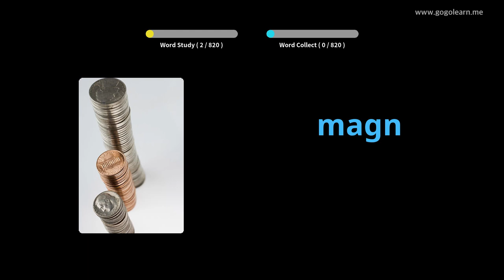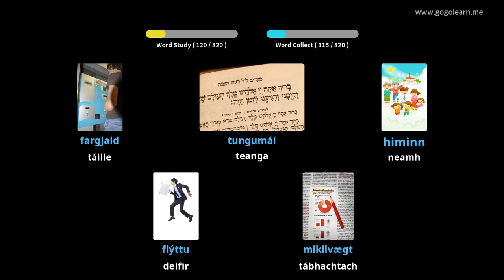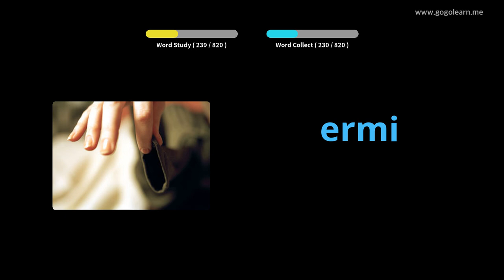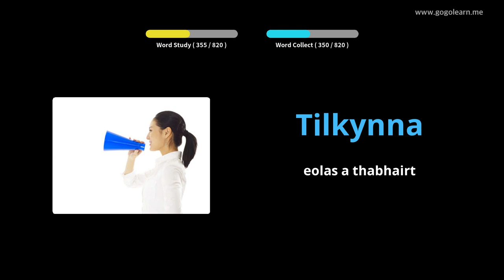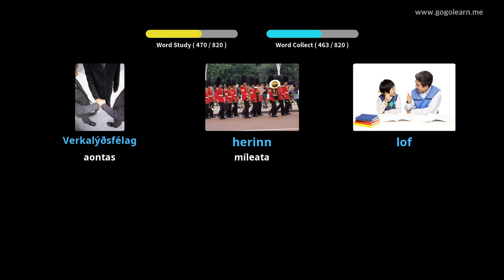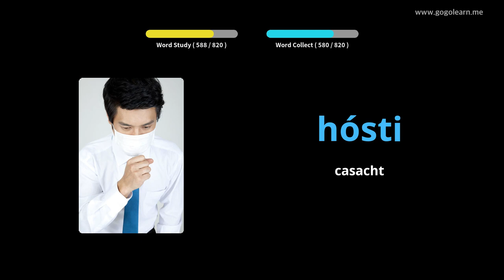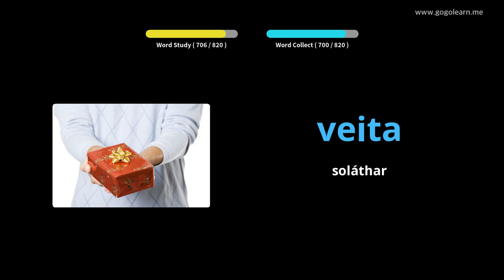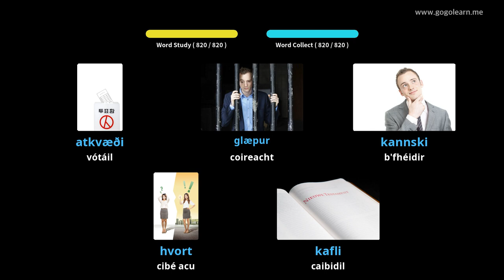Meán Scoil Stór Focal na hÍoslainne | Golearn